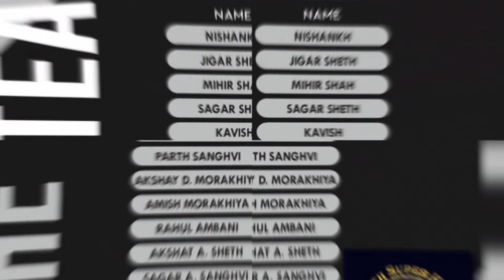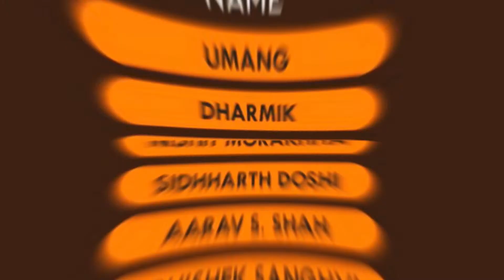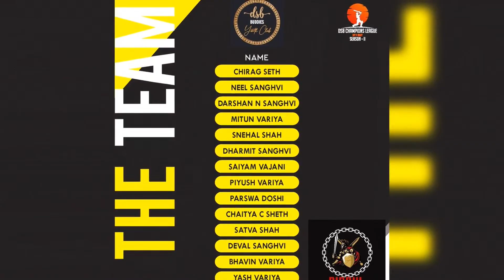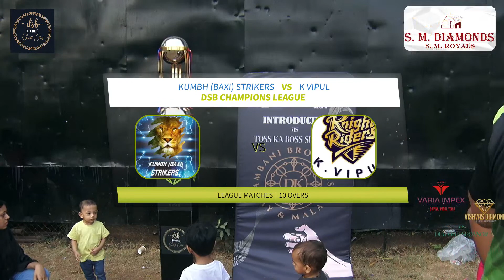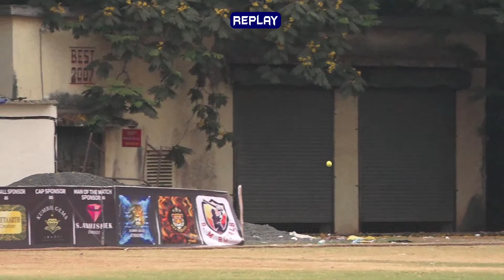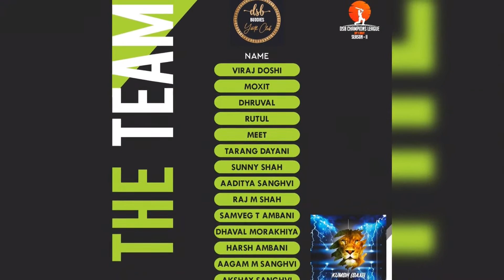K VIPUL VS KUMBH STRIKERS